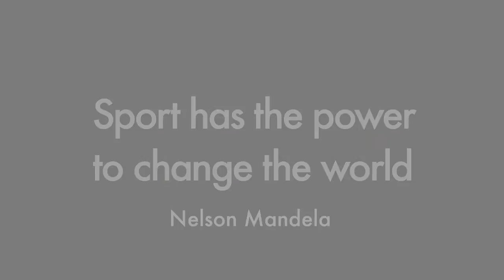Sport Fotografie, Portfolio Paul Raats, Creatieve Views, Sport Photography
Overzicht van mijn werk, klant-opdrachten, voor commerciële activaties voor o.a. online campagnes, advertenties, billboards enzovoort.

My commercial work done for customers. Used for marketing activities, online campaigns, advertising, billboards  etc.